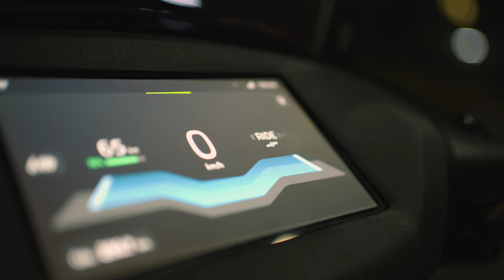ather 450x | sony a7iv | cinematic commercial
.camera sony a7iv / 35mm1.8
lc500r
85mm 1.8